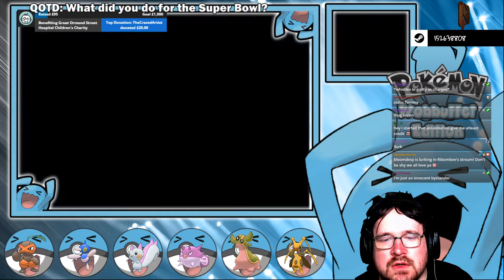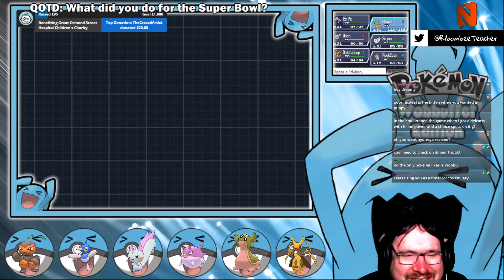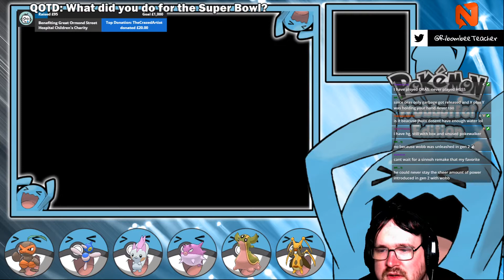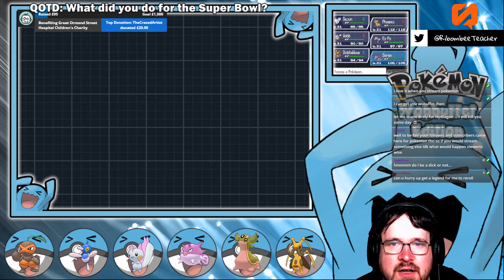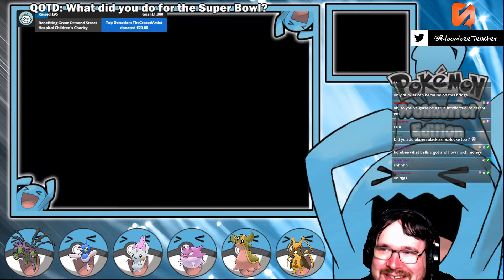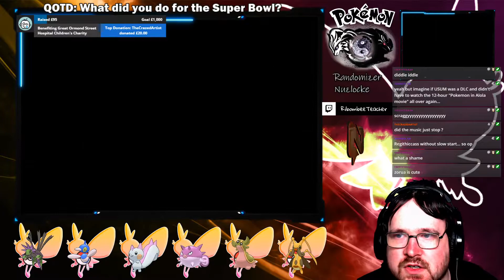Getting bullied by my chat while nuzlocking Black 2 on Challenge Mode